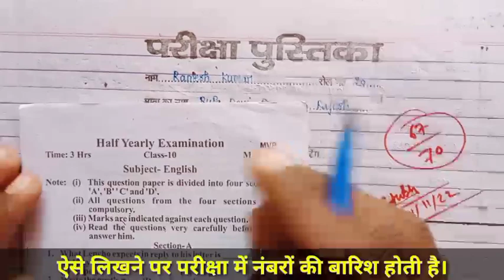ऐसे लिखने पर होती है नंबरों की बारिश/ board exam me english ki copy kaise likhe. copy kaise likhe.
Your Search 👉
बोर्ड परीक्षा में english की कॉपी कैसे लिखें। board exam me english ki copy kaise likhen.
board exam me copy likhne ka tareeka,
exam me english ki copy kaise likhe,
board exam me english ki copy kaise likhe,
english ki copy likhne ka tareeka,
english ki copy kaise likhe,
copy likhne ka tareeka,
copy kaise likhe,
exam me copy likhne ka tareeka,